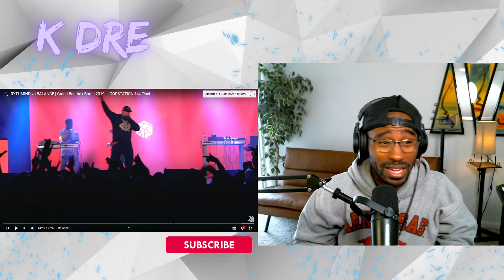RYTHMIND vs BALANCE | Grand Beatbox Battle 2019 | LOOPSTATION 1/4 Final (REACTION)